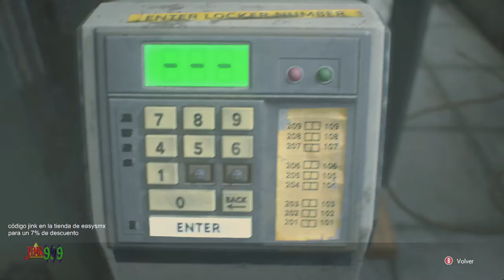CHECKEA ESTA EASY KILL DE NEMESIS EN PESADILLA - SACANDO RANGO S - RESIDENT EVIL 3 REMAKE PARTE 1.5